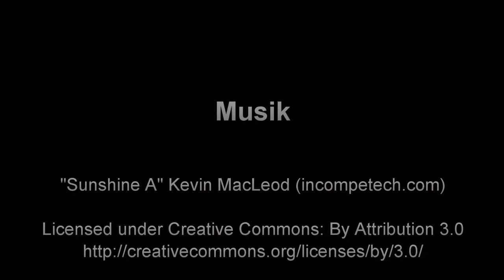Embudu - Adlerrochen beim Sonnenuntergang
Adlerrochen beim Spaziergang am Strand im Sonnenuntergang